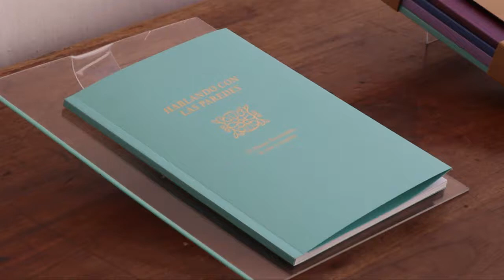En San Isidro se presentó un libro sobre la casa de Juan Martín de Pueyrredón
Más de 200 personas asistieron a la exposición de la obra “Hablando con las paredes” del arquitecto Carlos Moreno. Allí estuvo el intendente Gustavo Posse.

En el Museo Pueyrredón de San Isidro (Rivera Indarte 48) se presentó el libro “Hablando con las paredes, el Museo Pueyrredón, la casa y su gente”, escrito por el arquitecto Carlos Moreno.

“La exposición tuvo una perfecta síntesis de esta casa que está ligada con la historia de nuestro país. Gracias a la puesta en valor concretada hace 10 años se encuentra en perfectas condiciones arquitectónicas y es utilizada para distintos eventos y visitas escolares”, expresó el intendente de San Isidro, Gustavo Posse.

El libro a lo largo de sus 70 páginas pone acento en el mensaje del valioso patrimonio cultural que tiene la casa.

“Tratamos de darle una dimensión que expresa la casa como un remanente de lo que fue la zona de chacras”, explicó el autor del libro y miembro de la Comisión Nacional de Monumentos, el arquitecto Carlos Moreno.

Y señaló: “Me llamó mucho la atención que la quinta tuviera una huerta, pero más me sorprendió su diseño netamente francés, muy reconocible por la ubicación de su puerta, que daba al acceso principal. Una clara señal de que Juan Martín de Pueyrredón usó esa huerta y que conceptualmente era un hortelano romántico”.

“Hablando con las paredes” es la cuarta publicación de una colección producida por el Museo Pueyrredón. Cada libro aborda uno de los temas principales que forman parte del guión museológico y, a través de un estudio especializado e imágenes de calidad, propone comunicar y difundir la colección del Museo.

Las anteriores ediciones son: “Ruega por nosotros. Las imágenes religiosas del Museo Pueyrredón”, con texto de Gustavo Tudisco; “Pintura republicana. Colección del Museo Pueyrredón”, escrito por Roberto Amigo y “El político de la Revolución. Vida de Juan Martín de Pueyrredón”, del historiador Klaus Gallo.

“Estoy sorprendida por la cantidad de personas que vinieron a la presentación del libro. Esto habla de la relevancia que tiene el Museo Pueyrredón, un patrimonio del siglo XIX que interpela de manera muy directa en nosotros”, sumó la subsecretaria General de Cultura, Eleonora Jaureguiberry.

Del encuentro  participaron Diana Saiegh, directora de Asuntos Culturales de la Cámara de Diputados dela Provincia de Buenos Aires; y Federico Fischbarg, Director Nacional de Museos; Marcela Cassinelli, presidenta de la Fundación Cinemateca Argentina; el Premio Nobel de la Paz, Adolfo Pérez Esquivel, entre otros.